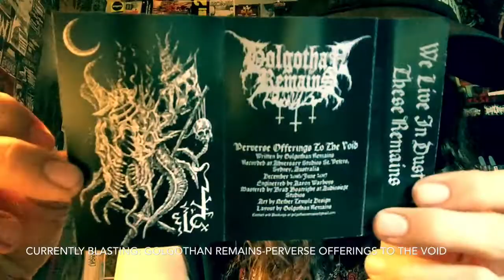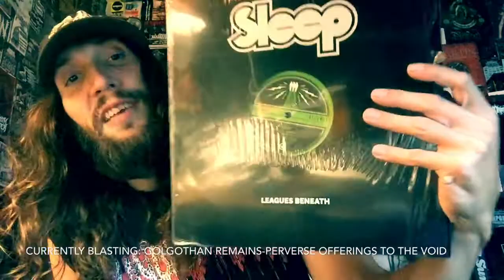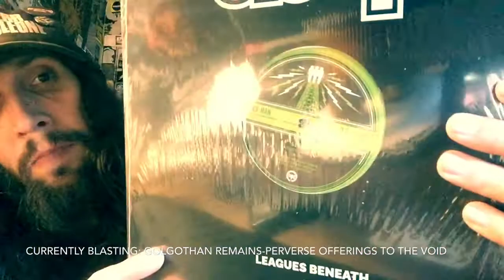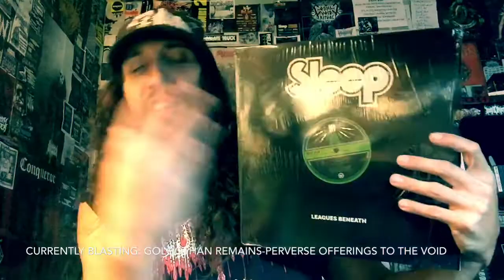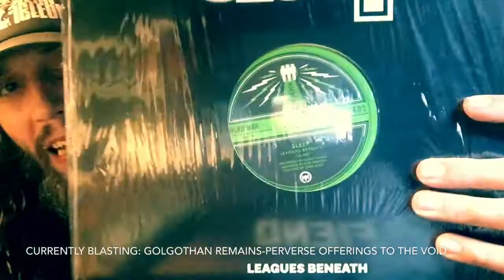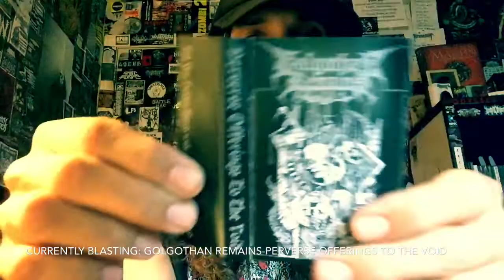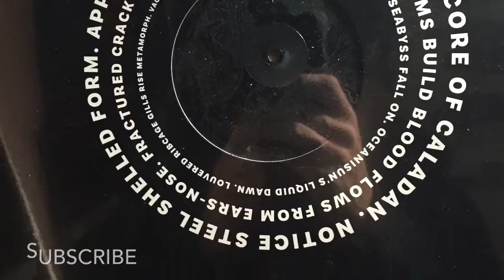Vital Vinyl Vlog: Sleep-Leagues Beneath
The New ,”Sleep-Leagues Beneath” 12” Actually Just Blew My One Speaker Out I Think! Maximum Volume Yields Maximum Results...
But anyways if you were to tell me last year that I would be reviewing two new,”Sleep” releases on vinyl I’d say you were full of shit probably especially if you said I was going to like them as much as I do. To me ,” Sleep” are back in a massive way both sonically and just They’ve always been one of those bands that listening to a record just puts a smile on and really lets me relax.